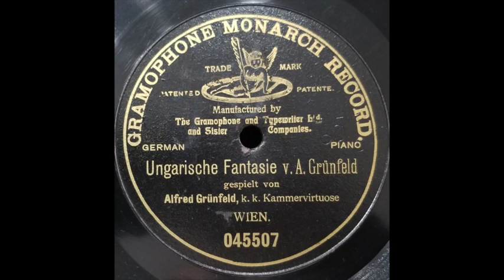Alfred Grünfeld plays his Ungarische Fantasie Op.55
A 1905 recording of Alfred Grünfeld playing his Ungarische Fantasie Op.55 in a marvellous transfer by Tom Jardine, to whom all thanks, from a disc in his personal collection.

While Grünfeld did have a number of larger-scale works in his repertoire (he played Beethoven's Op.110 and Schubert's Sonata D.575), he was known for his fine playing of salon-style works such as this one of his own composition. An early recording artist who cut his first records in 1899, he put 10 works on disc in his Vienna sessions for the Gramophone & Typewriter company in 1905, all of them his own or his own transcriptions with the exception of a Chopin Mazurka.

In this Hungarian Fantasy, the 'Kammervirtuose' (as the record refers to him) plays with great gusto, clean textures, and tremendous rhythmic vitality, his beautiful tone being appreciable despite the primitive recording technology of the time.

A fascinating recording by a highly respected pianist of his generation!